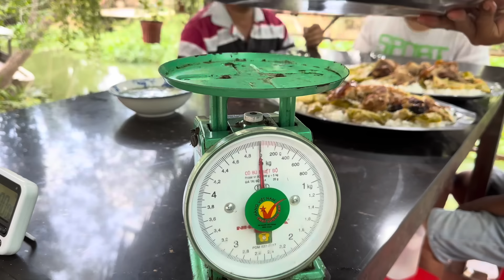Chiến Đấu 15 Phút 6 Ký Cơm Heo Sữa Kho Dưa Cải Để Giành Tô Canh Đặc Biệt | ATĐQ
Chiến Đấu 15 Phút 6 Ký Cơm Heo Sữa Kho Dưa Cải Để Giành Tô Canh Đặc Biệt | ATĐQ ( Không Khuyến khích làm theo )